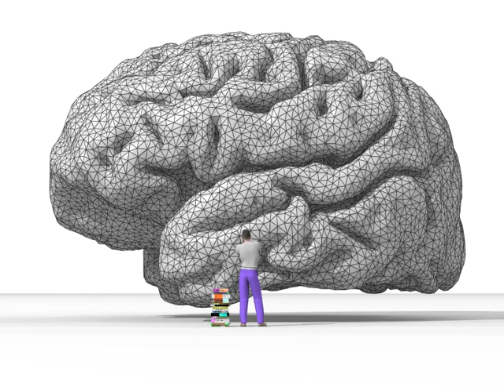Truth function | Wikipedia audio article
This is an audio version of the Wikipedia Article:
Truth function

- Socrates

SUMMARY
In logic, a truth function is a function that accepts truth values as input and produces a truth value as output, i.e., the input and output are all truth values. The typical example is in propositional logic, wherein a compound statement is constructed by one or two statements connected by a logical connective; if the truth value of the compound statement is determined by the truth value(s) of the constituent statement(s), the compound statement is called a truth function, and the logical connective is said to be truth functional.Classical propositional logic is a truth-functional propositional logic, in that every statement has exactly one truth value which is either true or false, and every logical connective is truth functional (with a correspondent truth table), thus every compound statement is a truth function. On the contrary, modal logic is non-truth-functional.